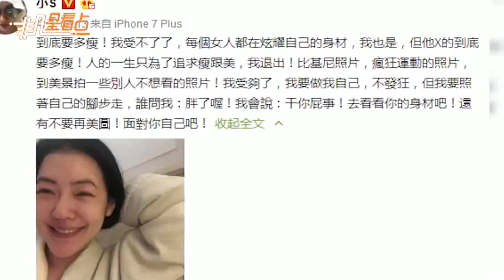小S深夜怒斥畸形審美 高呼女性要勇敢面對自己！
5月30日凌晨，小S在微博曬出一張素顏照，併發文怒斥一味看重瘦的畸形審美：“到底要多瘦！我受不了了，每個女人都在炫耀自己的身材，我也是，但他X的到底要多瘦！人的一生只為了追求瘦跟美，我退出！比基尼照片，瘋狂運動的照片，到美景拍一些別人不想看的照片！我受夠了，我要做我自己，不發狂，但我要照著自己的腳步走，誰問我：胖了喔！我會說：干你屁事！去看看你的身材吧！還有不要再美圖！面對你自己吧！”面對小S此番怒斥，網友們紛紛評論：“不要再美圖！只有你能做到吧s！！”、“接受最真實的自己，粉絲也會愛上最真實你，我們想看的不是包裝出來的模型，是有趣的靈魂和內心啊~